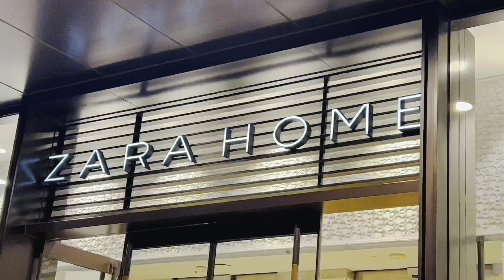TAIWAN VLOGS | टायीपे 101 के पास नाइट लाइफ़ कैसी होती है | वीकेंड पे शॉपिंग की | INDIAN VLOGGER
आप सबको मेरा प्यार भरा नमस्कार 🙏🏻😊,

आप सबका दिल से शुक्रिया 🙏🏻😊